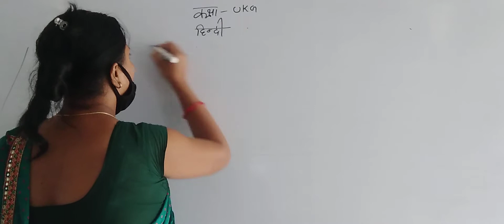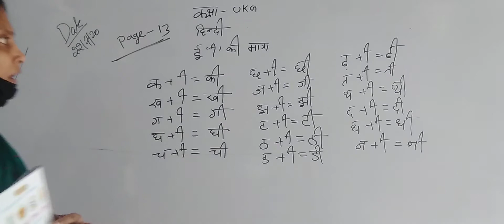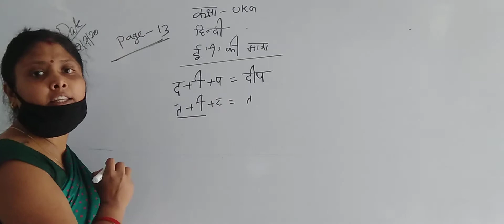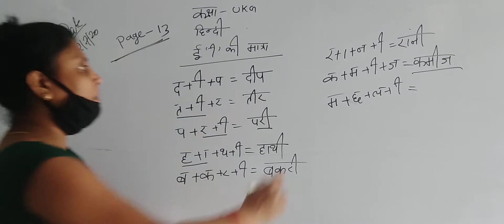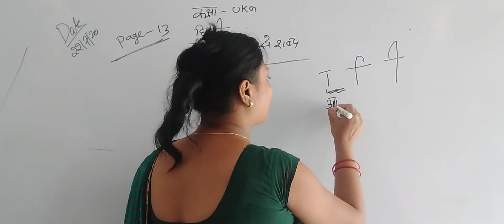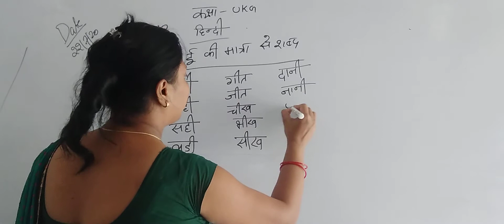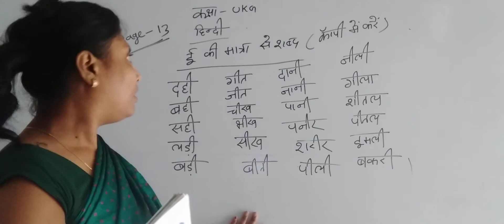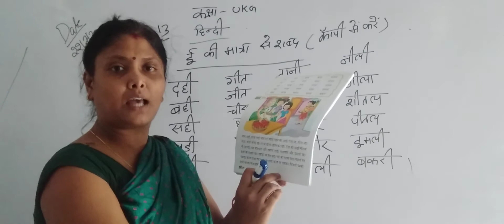Class ukg, hindi page no 13 complete.